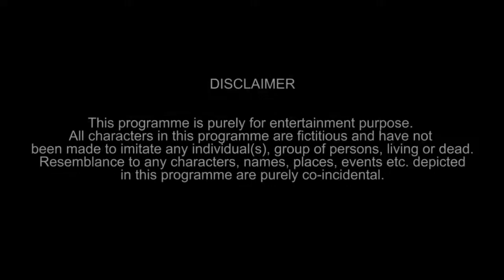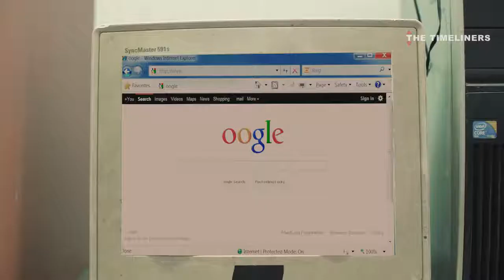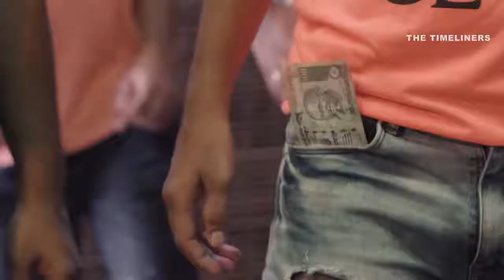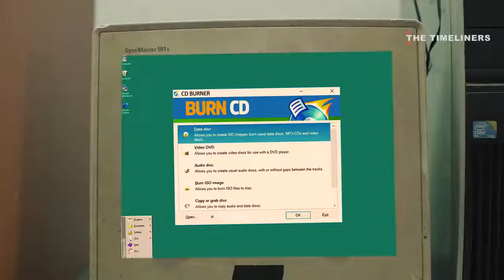Cyber Cafe Ki Duniya The Timeliners